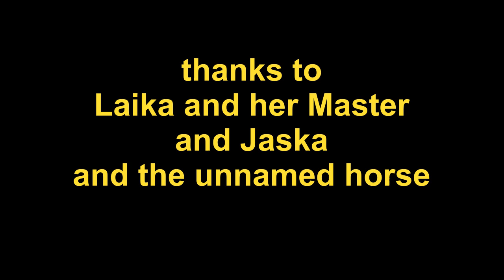WGT 2014 Race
If two dogs in sport shoes and a pony in plateau boots meet for a race you might guess who win.
A short but funny action during Wave Gotik Treffen 2014 in Clara-Zetkin-Park in Leipzig, Saxony, Germany